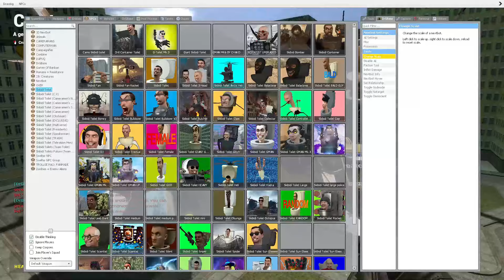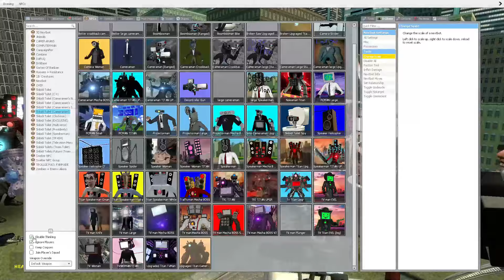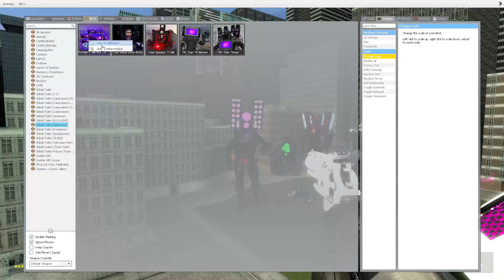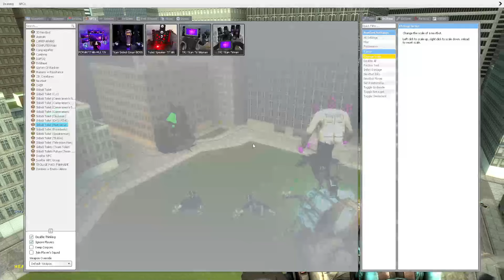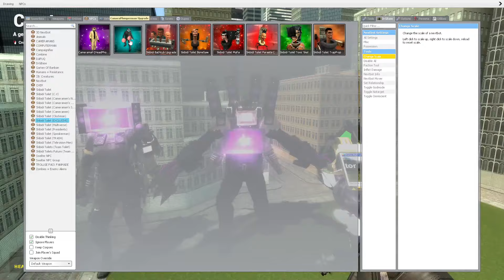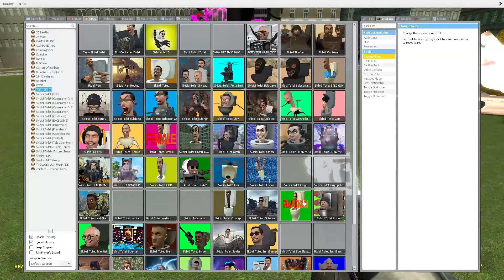NEW UPGRADED ULTRA TV MAN CAMERAMAN TITAN AND SPEAKERMAN VS 1-82 SKIBIDI TOILET BOSSES (Garry's Mod)